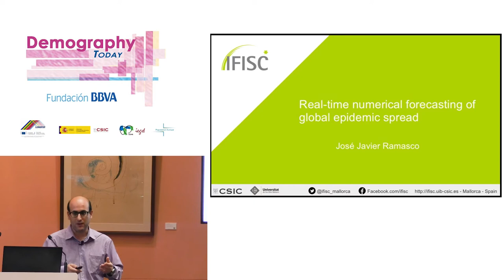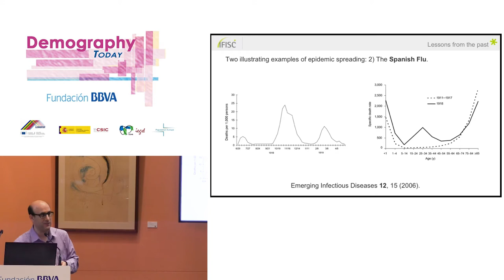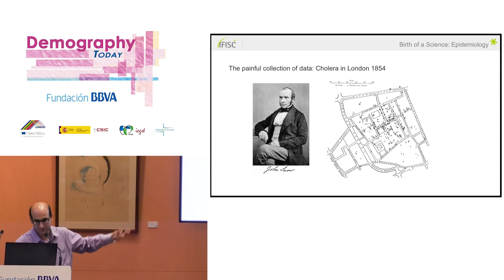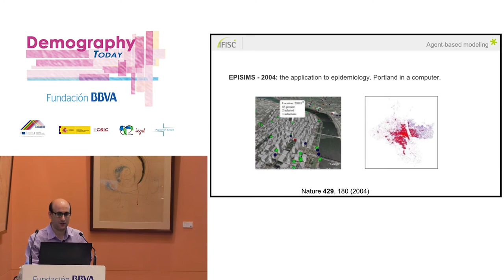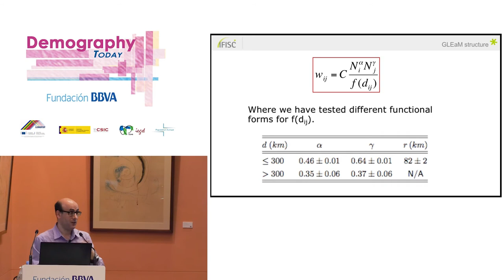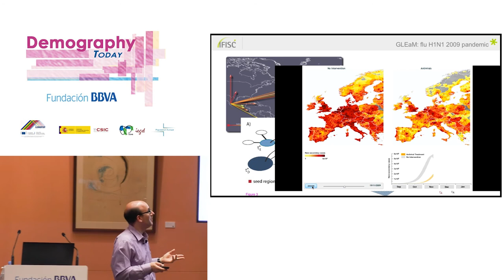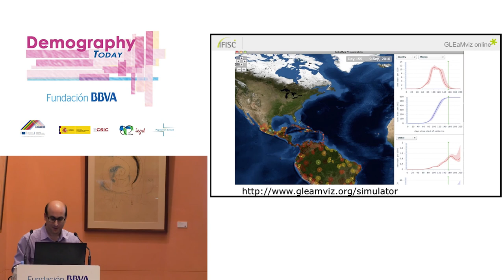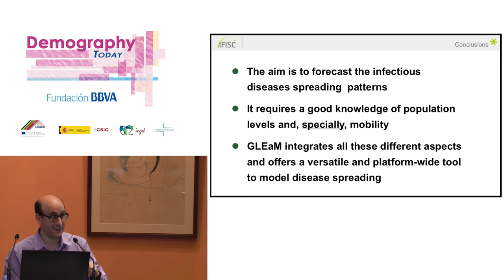Lecture: "Real-time numerical forecast of global epidemic spreading"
Date: 24/04/2017
Speaker: José Javier Ramasco
Institute for Cross-Disciplinary Physics and Complex Systems (CSIC-UIB) (Spain)

Summary:
The mathematical formulation of epidemic spreading processes has a history spanning almost three centuries. However, the applicability of early models is restricted to the study of theoretical aspects of disease propagation or to very limited geographical contexts. The situation has changed drastically in recent years thanks to the abundance of data that new technologies provide about human mobility and the ability that computers bring to incorporate such information into models. In this presentation, we will review the latest developments in the area with a special emphasis on explaining the philosophy of the computational methodologies employed to describe the type of data needed to forecast spreading patterns, and the potential of simulation techniques to produce different levels of information on the spread of epidemics. As practical examples, we will focus on the modeling of influenza, including the 2009 pandemic, and also on more recent efforts to characterize the propagation risks of Ebola and Zika.